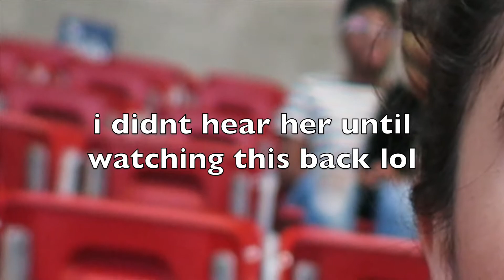Beyoncé & Jay-Z - OTR II Tour | VLOG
guess who saw the magnificent iconic legendary Beyoncé live,,, that's right MEEE. she was amazing and I've had post-show depression since. editing took me back to how good the show was and I hope you enjoy it. thanks for watching!!!